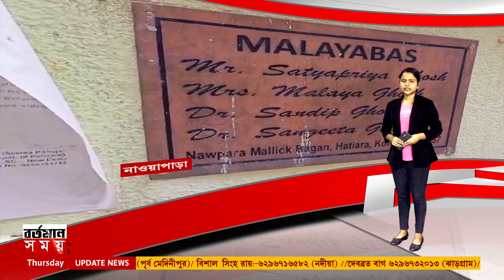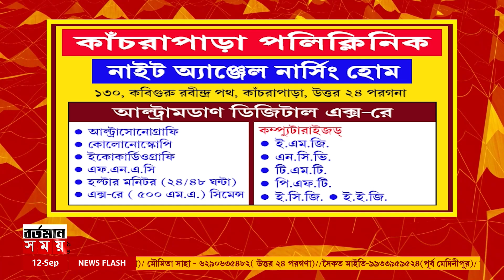সন্দীপ ঘোষের এক ঘনিষ্ঠ ব্যবসায়ীর বাড়ি সহ একাধিক জায়গায় ইডির হানা